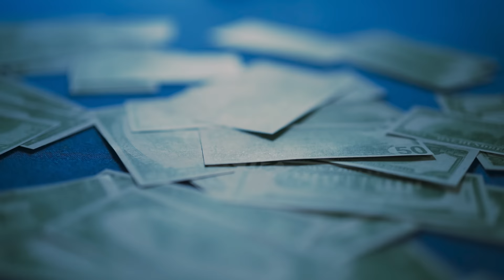MI VIDA - David Prieto X Mr Black El Presidente (Video Oficial )